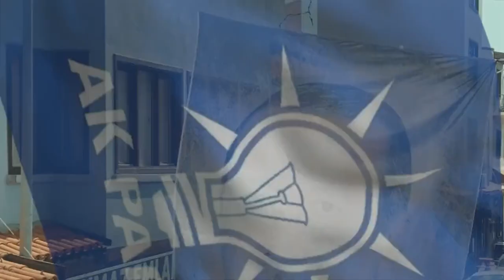Aşkınan Çalışan Yorulmaz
Haydi Bi Daha